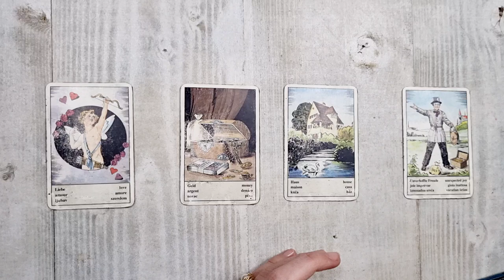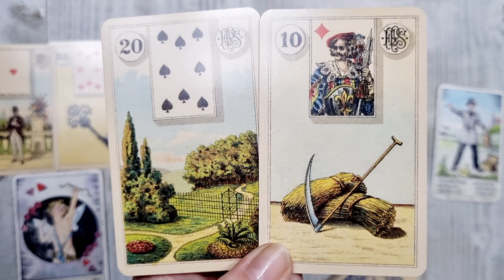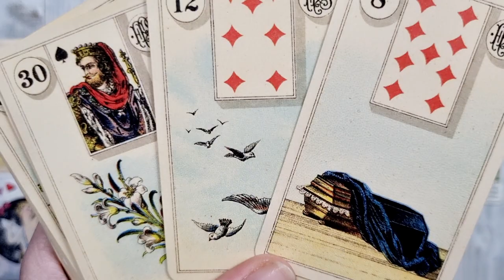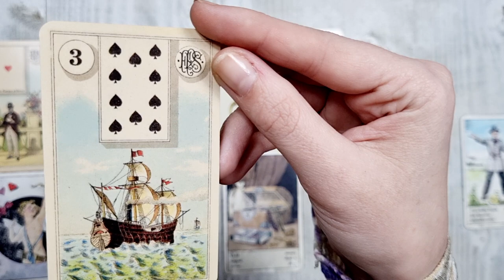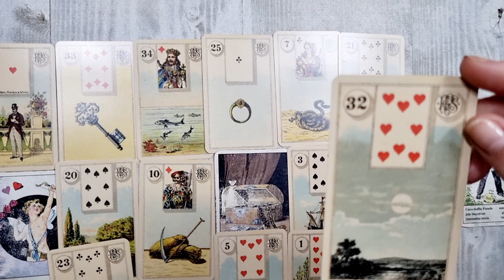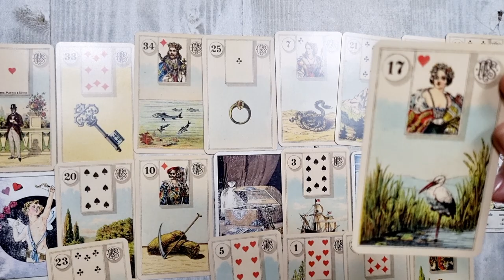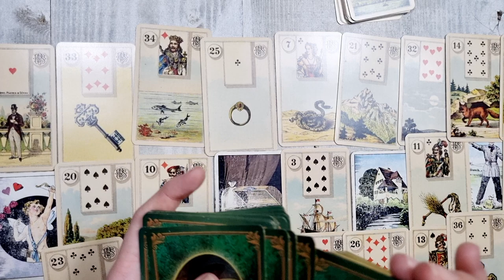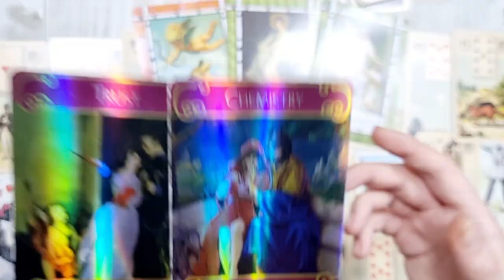𝗢 𝗦𝗖𝗛𝗜𝗠𝗕𝗔𝗥𝗘 𝗕𝗥𝗨𝗦𝗖𝗔 𝗗𝗘 𝗗𝗜𝗥𝗘𝗖𝗧𝗜𝗘! 😲💥 𝟮𝟰 𝗗𝗘 𝗢𝗥𝗘 𝗧𝗔𝗥𝗢𝗧 𝗭𝗜𝗟𝗡𝗜𝗖